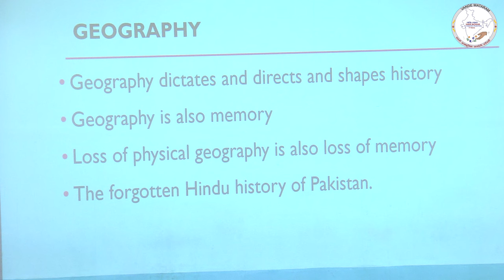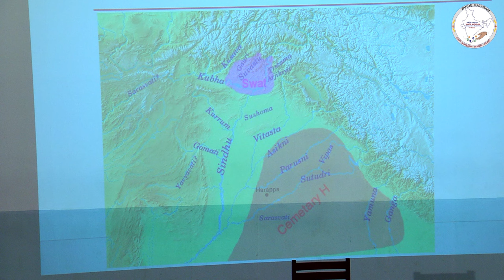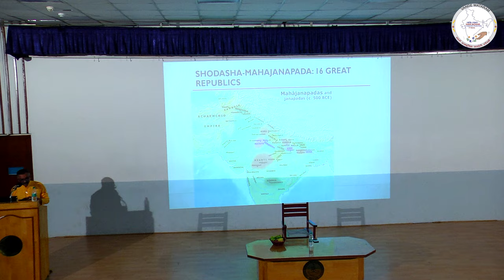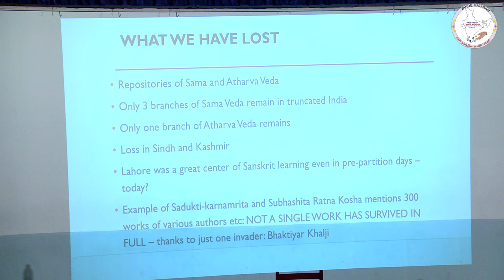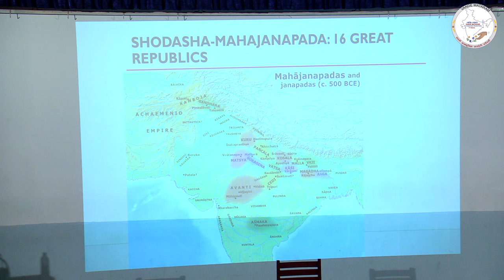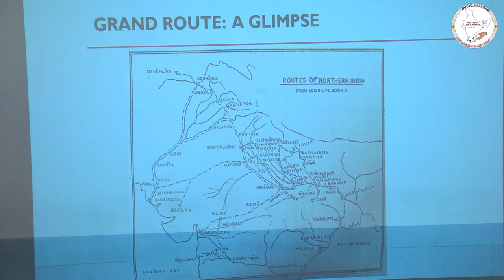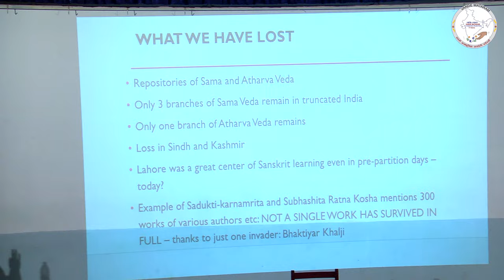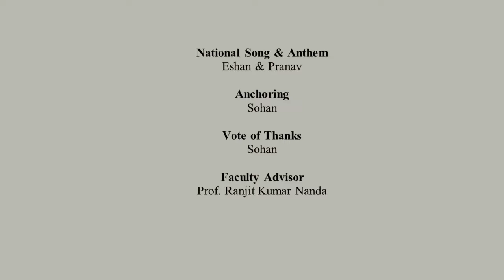The Lost Geography of Bharat by Shri Sandeep Balakrishna